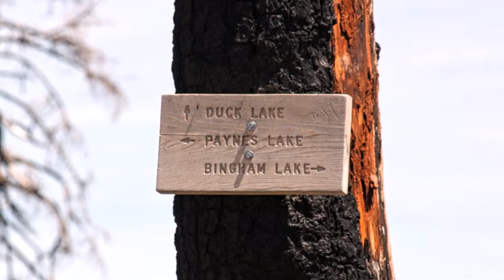My Visit to Frozen over Statue Lake Russian Wilderness 6 2 16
Goat packing Russian Wilderness